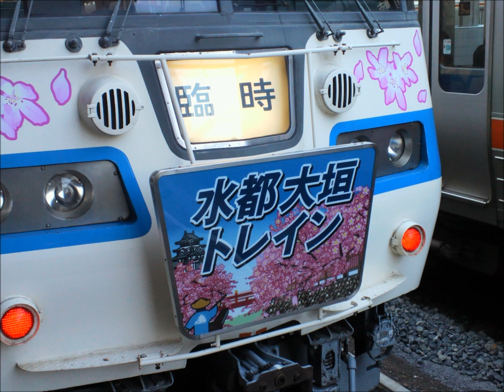【臨時快速】水都大垣トレイン91号･車内放送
2012年4月8日に名古屋～大垣で運行されている臨時快速列車・水都大垣トレインに乗って来ました。